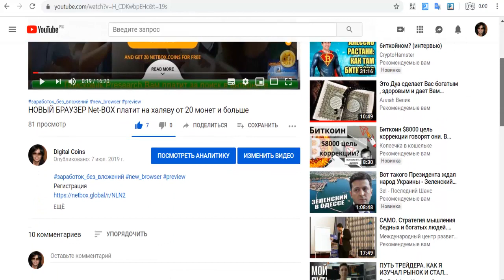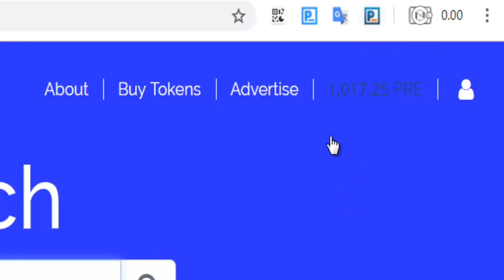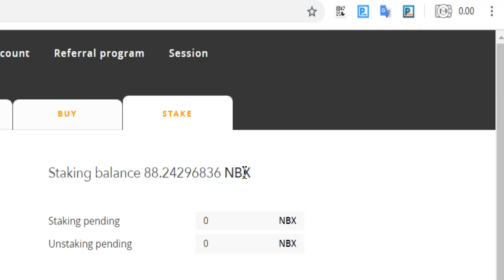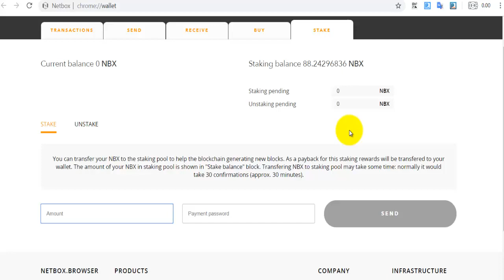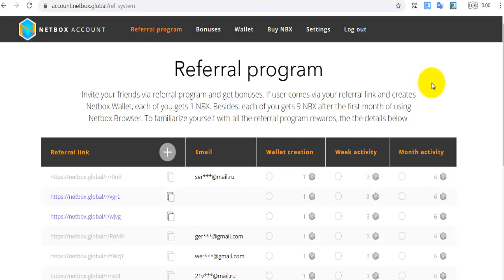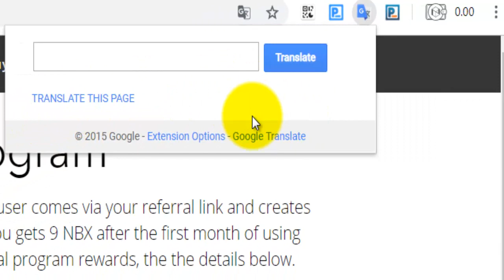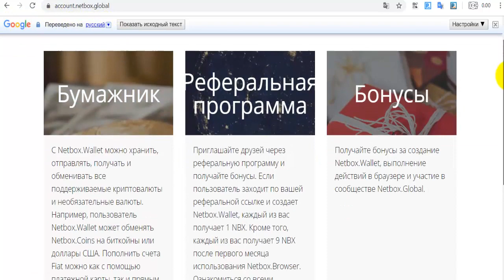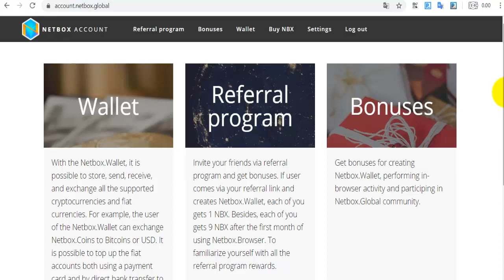Браузер NETBOX Отчёт за неделю 88NBX монет на лёгком пассиве 1